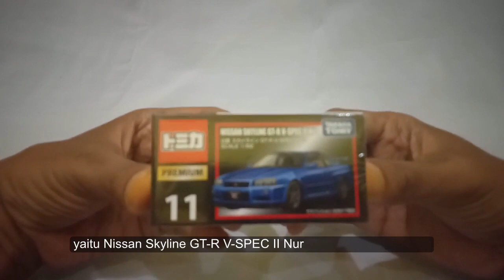TOMICA PREMIUM REVIEW: Nissan Skyline GT-R V-SPEC II Nur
masih mengulas tentang nisan premium tomica nissan skyline